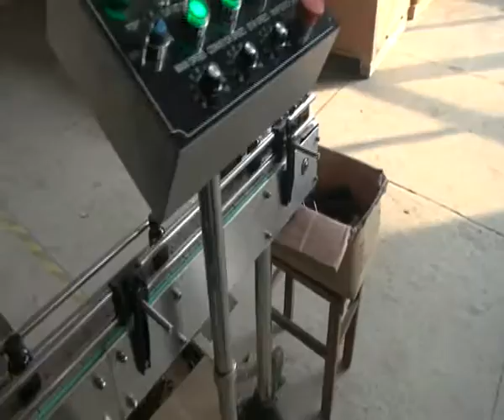LTXG4 1 Automatic Filling and Capping Machine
LTPM CHINA
You Best Pharmaceutical Production Solution
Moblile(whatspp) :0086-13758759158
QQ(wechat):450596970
Skype:luckyyycai